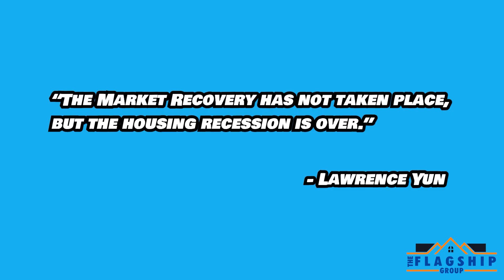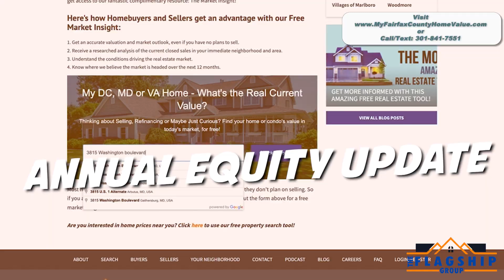WHATS NEW! in the Fairfax County Real Estate Market in August 2023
Ready to elevate your real estate game with the help of Fairfax County expert Melvin! Unlock extra value in home selling or find that perfect dream house.

Schedule a FREE Strategy Session at MeetWithMel.com and don't forget to check out MyFairfaxCountyHomeValue.com for exclusive resources tailored toward helping you reach success in this market quickly and easily.

0:00 - August 2023! Fairfax County Real Estate
0:27 - Average Sales Price in Fairfax County for July 2023
0:37 - Total Sales Volume in Fairfax County for July 2023
0:44 - Average Days on Market in Fairfax County for July 2023
0:47 - National Real Estate Market Update
1:33 - Number of Homes that SOLD in Fairfax County for July 2023
2:25 - End